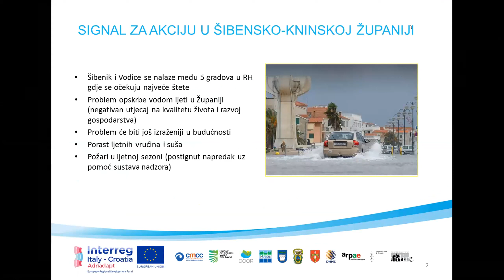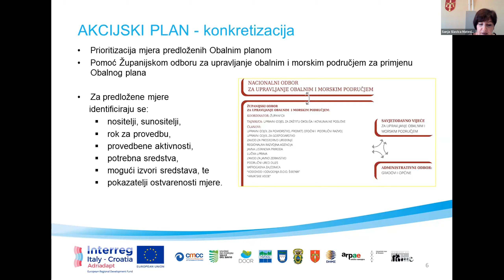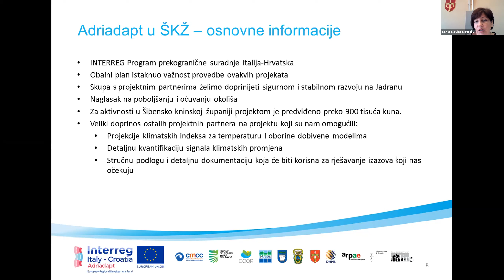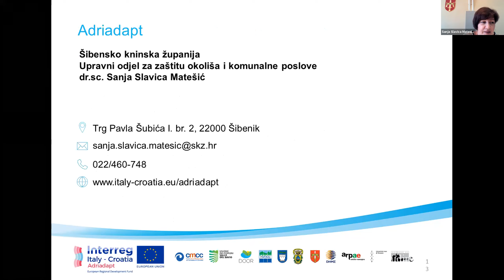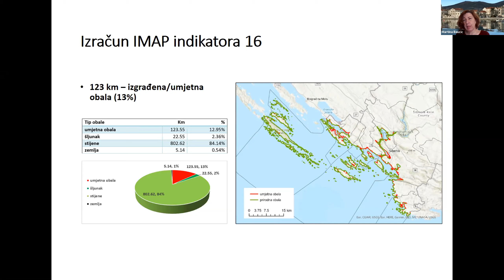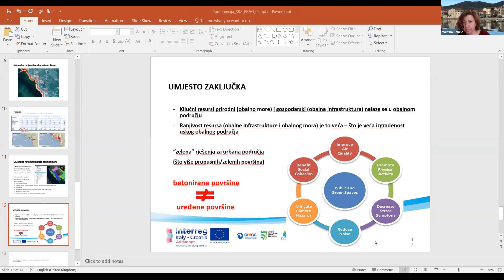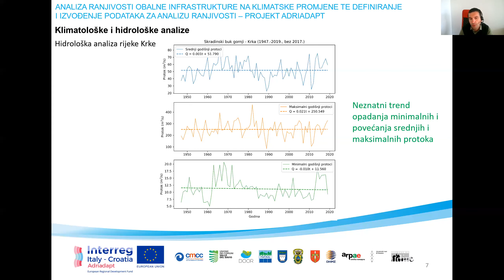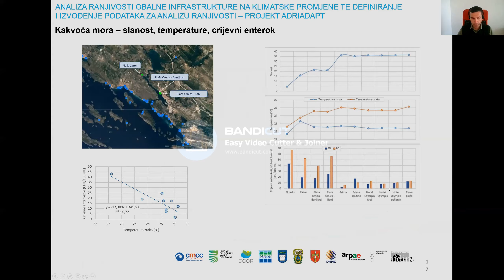ADRIADAPT Croatian national conference - Put prema prilagodbi obalnog područja Šibensko-kninske žup.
Sanja Slavica Matešić, Šibensko-kninska županija
Martina Baučić, Sveučilište u Splitu, Fakultet građevinarstva, arhitekture i geodezije
Igor Ružić, Građevinski fakultet, Sveučilište u Rijeci

ADRIADAPT - a Resilience information platform for Adriatic cities and towns

Programme co-financed by the European Union from the European Regional Development Fund.